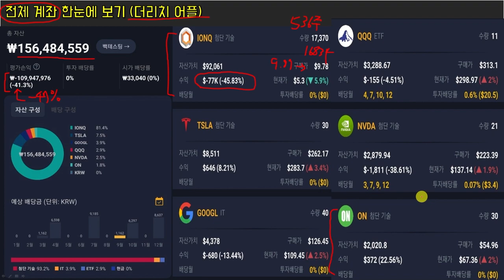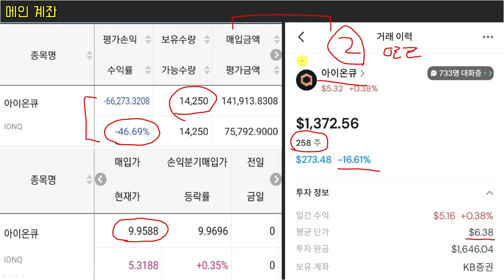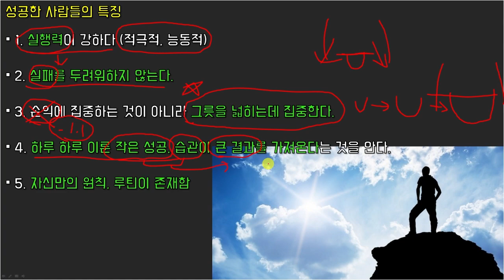가을바람월드 8월 결산, 계좌 공개 (feat. 성공하는 사람들의 특징!)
-가을바람월드 '유튜브 멤버십' 가입으로 후원해주세요! ^^

00:00 오프닝
00:26 전체 계좌 한눈에 보기
01:43 메인 계좌
02:36 서브 계좌
02:58 성공한 사람들의 특징
09:42 마무리

구독🔔과 좋아요👍 꼭 부탁드려요~💕
'구독'과 '좋아요', '알람설정', '댓글', '멤버십 가입'은 제게 큰 힘이 됩니다 ^^